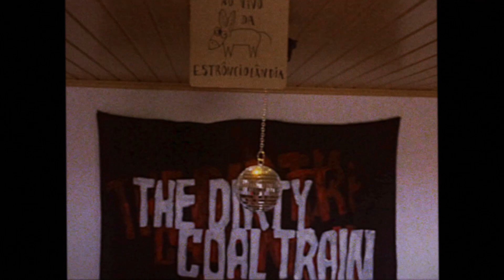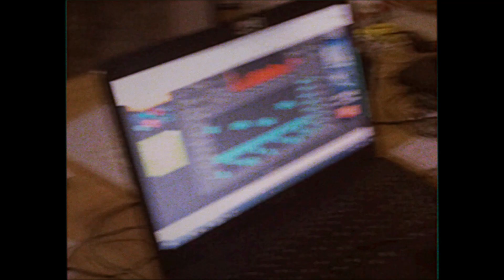The Dirty Coal Train - MF for Love (3 Pistas, antena 3)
Inédito para a sessão de 3 pistas da antena 3.
Gravação caseira durante a quarentena do Covid 19.
Edição e tratamento vídeo por André Tentúgal.